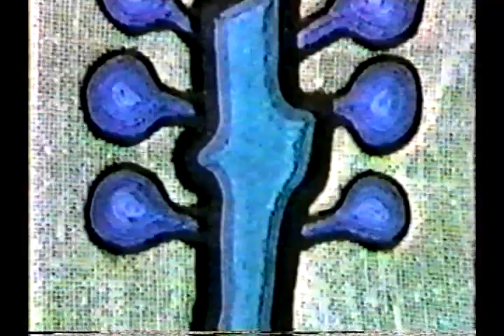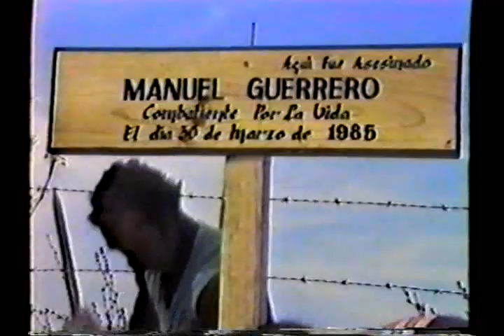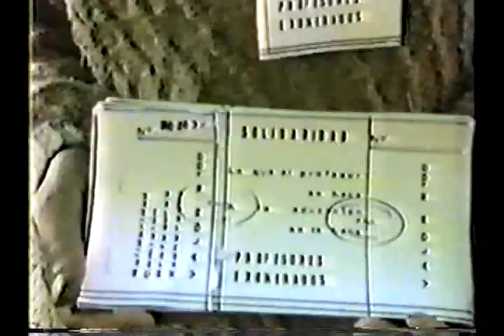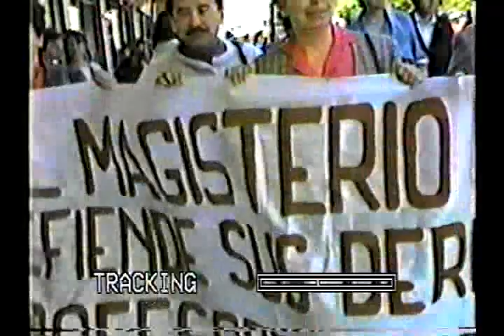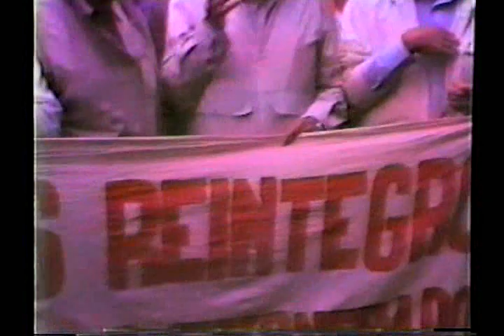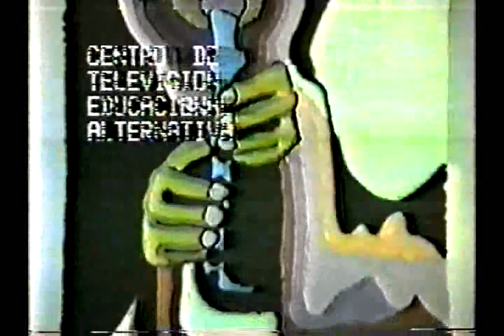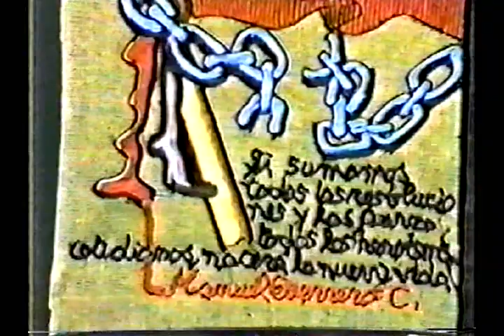Exonerados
Trabajo realizado por el CETEA, Centro de Televisión Alternativa de la AGECH de Concepción, producido y dirigido por Rolando Cantero Acuña.
Es una producción audiovisual que denuncia la situación de desamparo que quedaron los Profesores exonerados por la dictadura en los años ochenta, expuestos a la miseria y a la brutal represión de las fuerzas policiales.